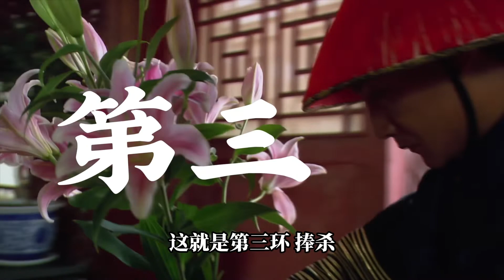宫斗样板戏：甄嬛的“屠鸟计划”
甄嬛啊，赐给这个账号以力量吧！